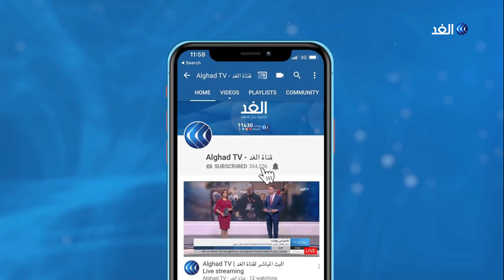محلل: ضوء أخضر أمريكي لتركيا يعرقل المجهودات الأوروبية لكبح جماح أردوغان في ليبيا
قال المتحدث باسم الجيش الليبي اللواء أحمد المسماري إن هناك جرائم ضد الإنسانية ترتكب في ليبيا تحت مظلة تركيا، مطالبا بمحاكمة الرئيس التركي رجب طيب اردوغان على تلك الجرائم. وأضاف المسماري أن الموقف العسكري يسير حسب الخطط الموضوعة وأن الميليشيات تسجل خسائر كبيرة في الأفراد والمعدات.. مزيد من التفاصيل يتحدث من طبرق الكاتب والمحلل السياسي الدكتور فوزي الحداد مع الإعلامي محمد عبد الله.